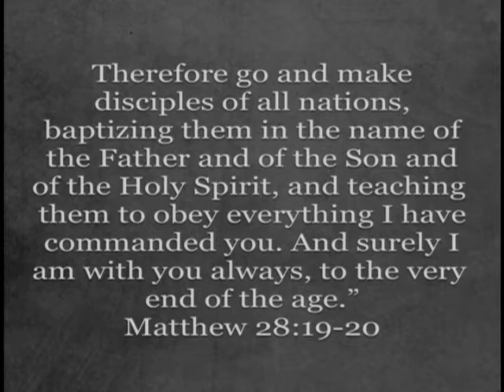5 13 15 Desiree Carnell is on Love Hope Faith with Heather Murdock Seg 1of 4 TSPN TV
Heather Talks to Desiree Carnell about her and her Husband Logan's” Mission Work all over the world, as well as Desiree’s walk with the Lord through the years